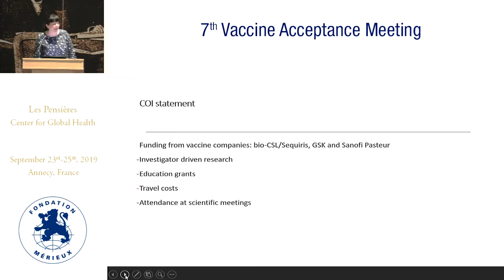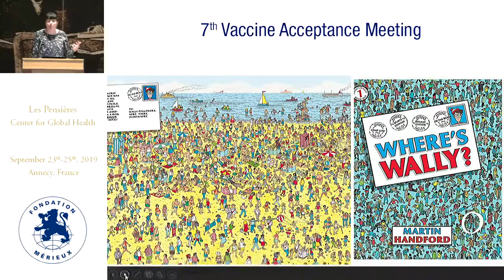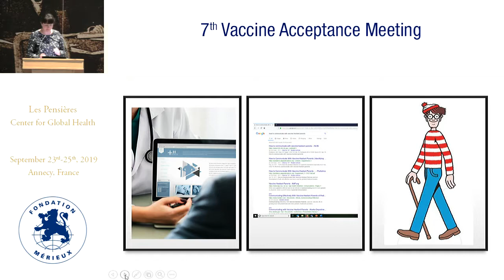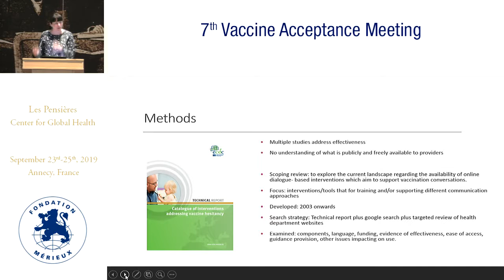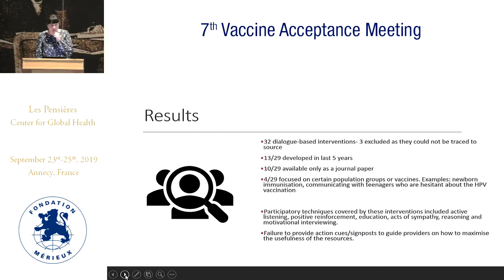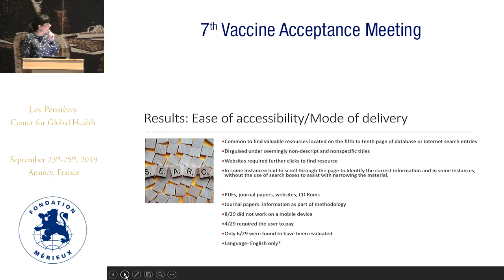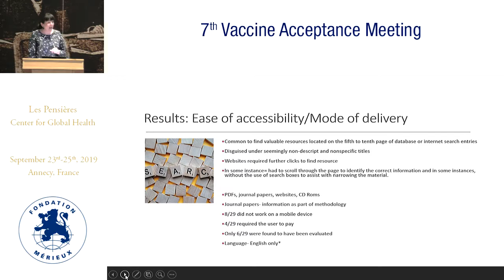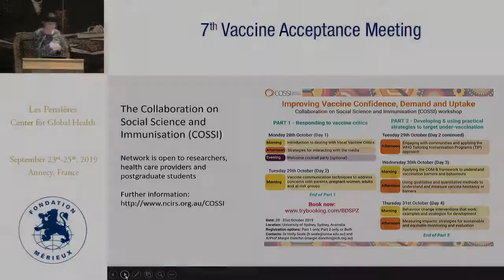A scoping review examining the availability of dialogue-based resources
Holly SEALE